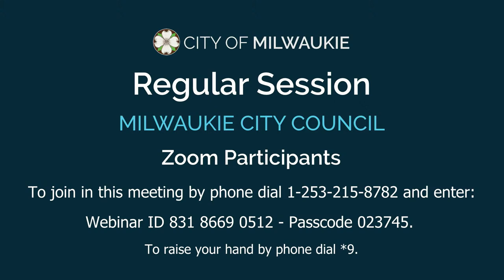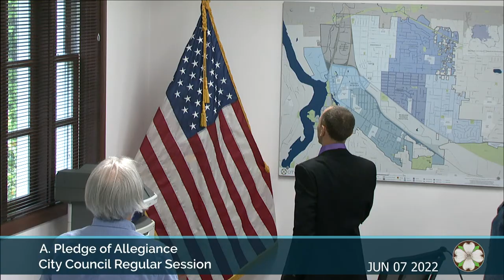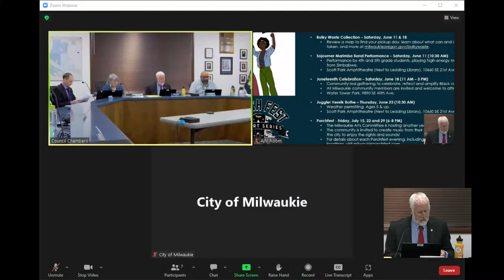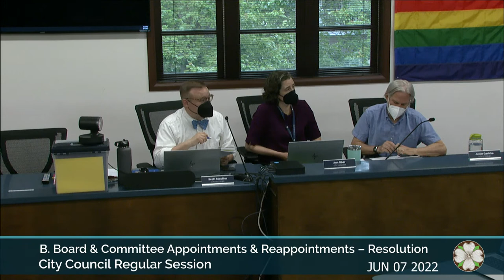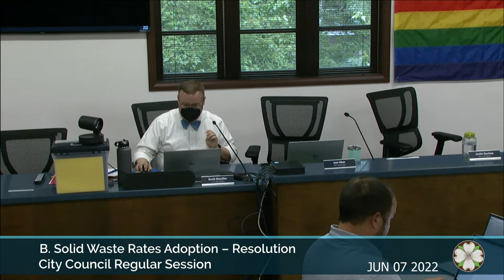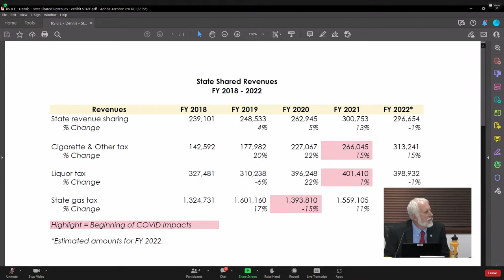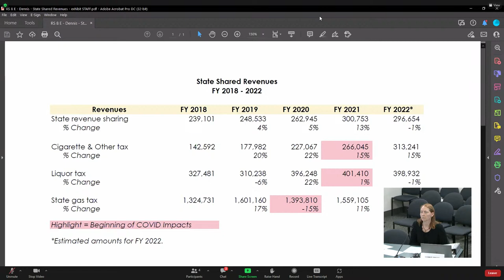City Council Regular Session 6/7/2022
Milwaukie City Council Regular Session - June 07,  2022

Off-Air 0:00

1. CALL TO ORDER 13:32
 A. Pledge of Allegiance 15:46
 B. Native Lands Acknowledgment 16:07

2. ANNOUNCEMENTS 16:32

3. PROCLAMATIONS AND AWARDS
 A. LGBTQIA+ Pride Month – Proclamation (moved to the June 21, 2022, meeting)

4. SPECIAL REPORTS (none)

5. COMMUNITY COMMENTS 20:07
 *Support for Providence Milwaukie Nurses – Resolution Approved [3:0] with Abstention 22:00

6. CONSENT AGENDA - Approved with Date Corrections [4:0] 45:33

7. BUSINESS ITEMS (none)

8. PUBLIC HEARINGS
 A. Middle Housing Land Division, Senate Bill (SB) 458, Code Changes – Ordinance, Second Reading Approved with Abstention [3:0] 50:12
 B. Solid Waste Rates Adoption – Resolution Approved [4:0] 52:20
 C. Fiscal Year (FY) 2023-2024 Master Fee Schedule Adoption - Resolution Approved with Amendments [4:0] 56:26
 D. Biennium (BN) 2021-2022 Supplemental Budget Adoption – Resolution Approved [4:0] 1:11:09
 E. State Revenue Sharing Election – Resolutions (2) Approved [4:0] 1:16:30
 F. BN 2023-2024 City Budget and Capital Improvement Plan (CIP) Adoption – Resolution Approved [4:0] 1:25:10

9. COUNCIL REPORTS (none)

10. ADJOURNMENT 1:33:22